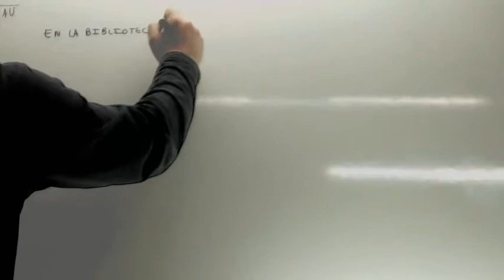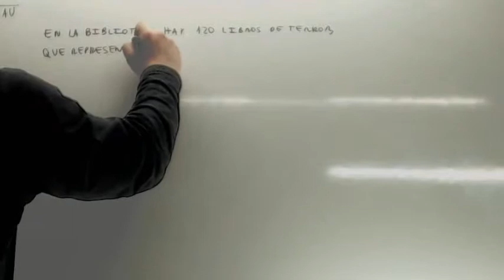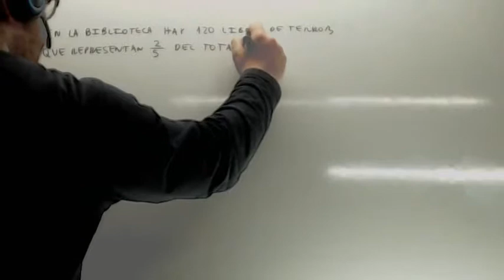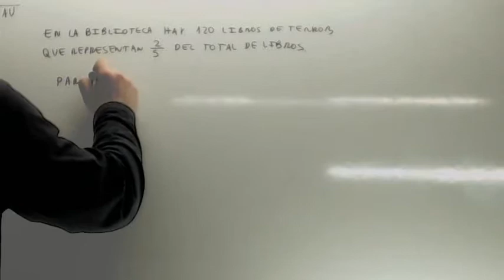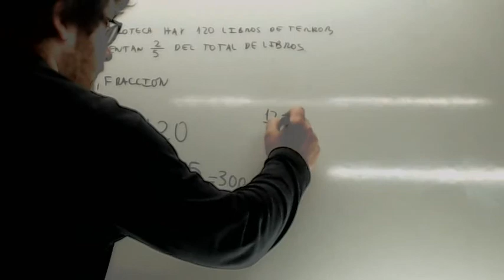Problemas con fracciones resueltos Usero